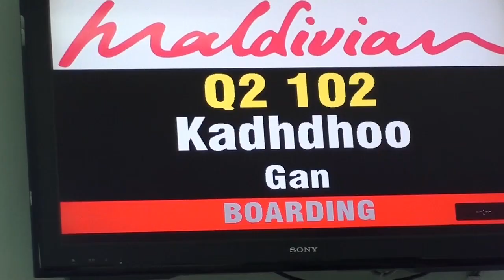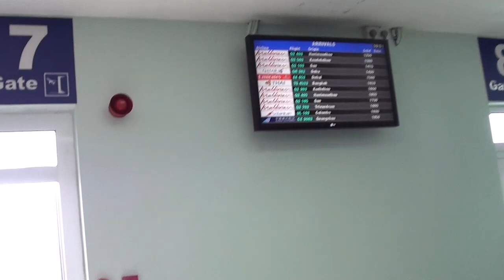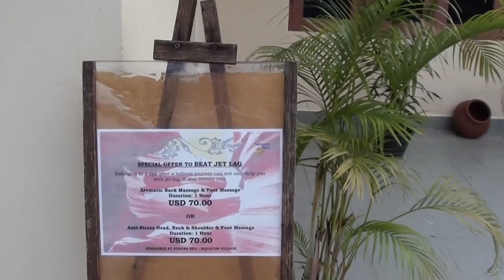На Мальдивы ! Отель Equator Village 3* и острова атолла Адду.